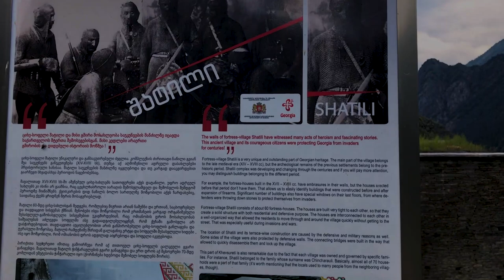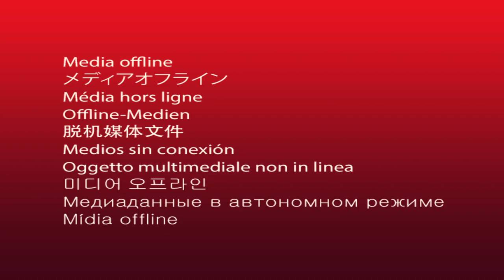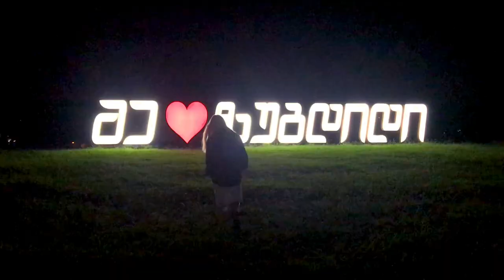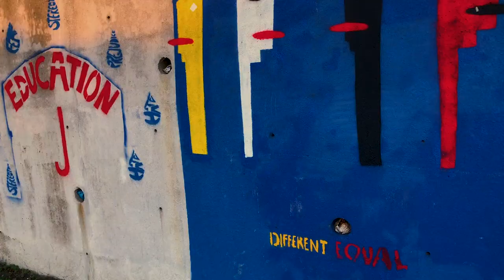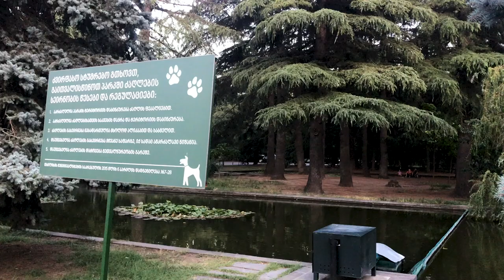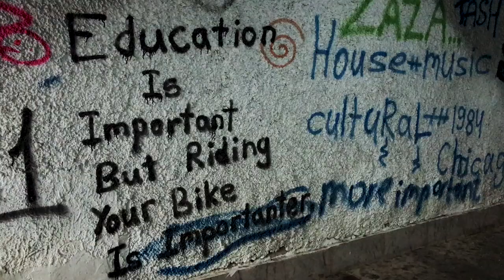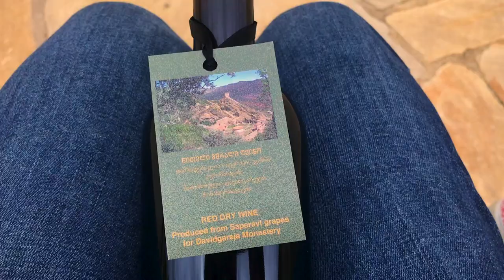🇬🇪 Georgia 2019 - Shatili, Anaklia, Zugdidi, Mestia, Ushguli, Tbilisi, David Gareja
Shatili, Anaklia, Zugdidi, Mestia, Ushguli, Tbilisi, David Gareja